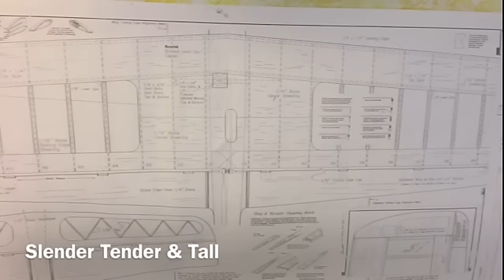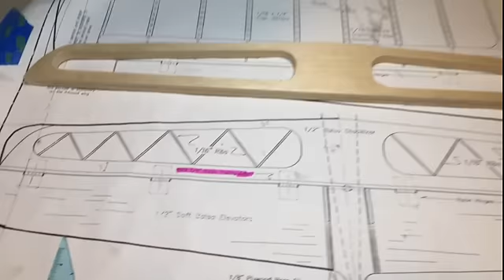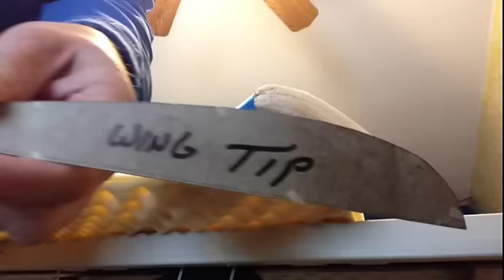Slender Tender and Tall Part 1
My build in high speed. I am still a very slow builder.
Sorry for the music- kill the sound if you have to.